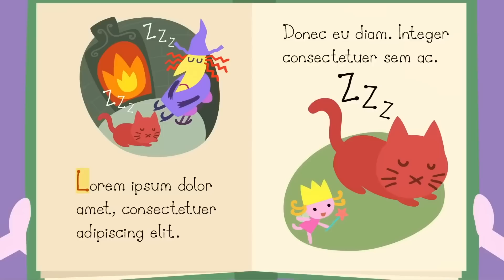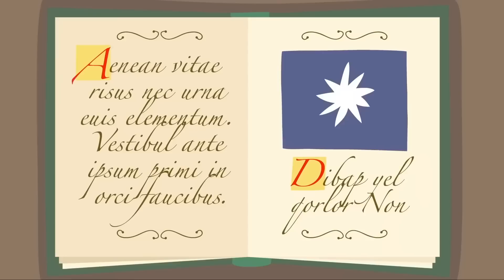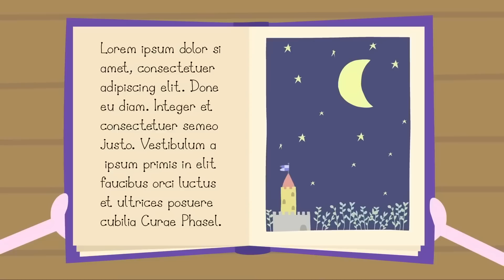Ben e Holly em Português | A Fazenda Duende | Desenhos Animados